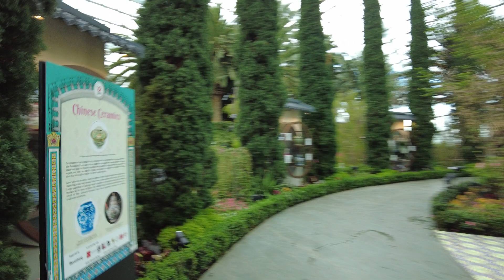PRECIOUS PEONY 2022 - FLOWER DOME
Known as the "King of Flowers", Precious Peony is the current floral display at Flower Dome in Gardens by the Bay, Singapore. The exhibit showcases Chinese garden and the Peranakan shophouse. Generally, Peony is a symbol of happiness, honor, romance, beauty and love.

Dates:  Sat, 9 Apr 2022 - Tue, 3 May 2022